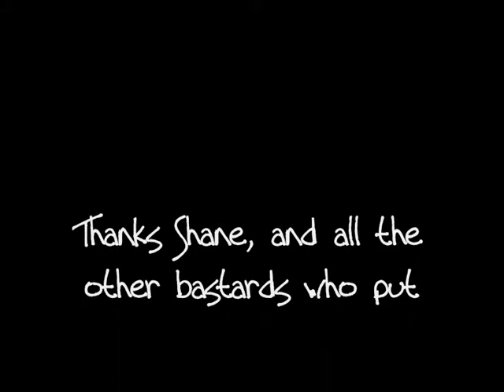The Marf Loth Loloply First Show.wmv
The first live performance of The Marf Loth Loloply in Townsville, QLD 2006.
w/ Nathan Roche, Gareth Lloyd and Anthony Hanratty.
Playing Live for an Art Exhibition at THE COT.